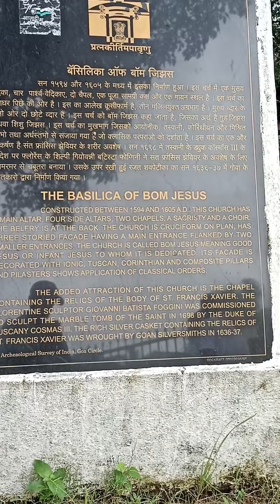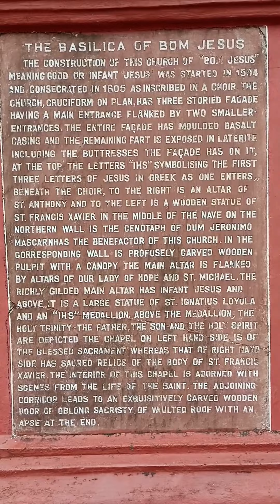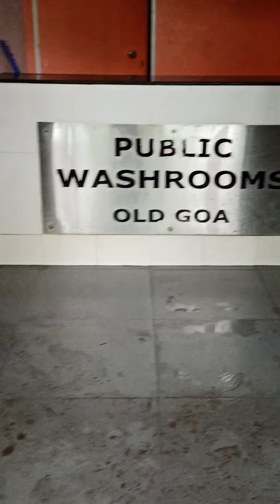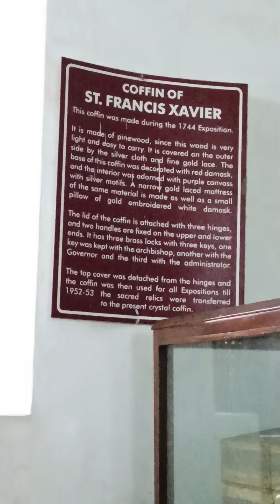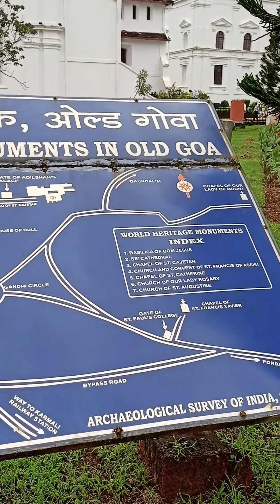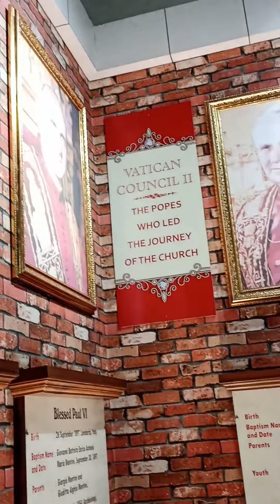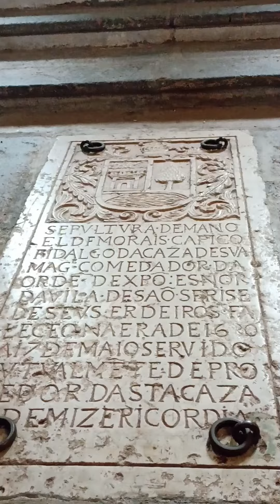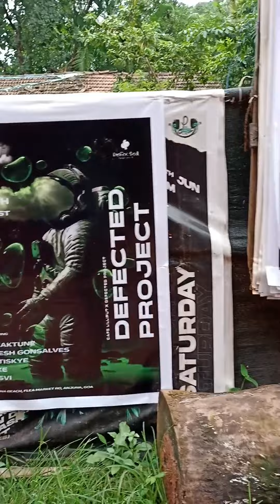GOA പെളിഞ്ഞ പള്ളിയിൽ കയറിയപ്പോൾ ഞാൻ കണ്ട ദൃശ്യങ്ങൾ